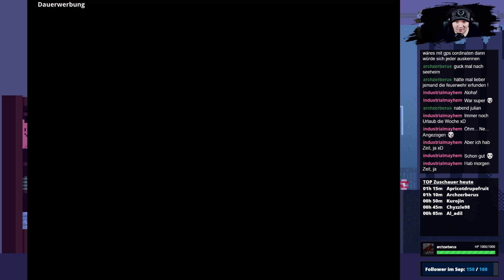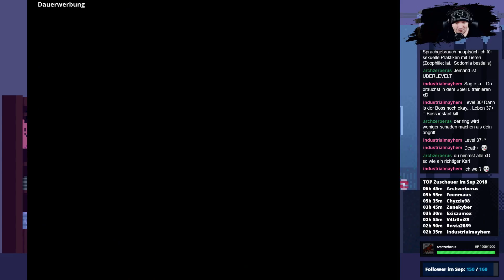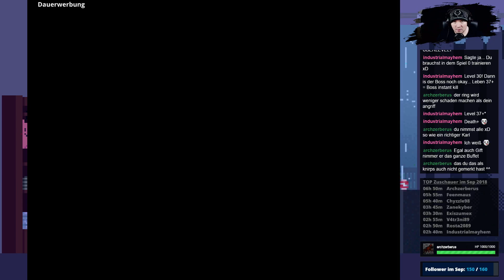☄️ Terranigma #024 - Der Prophet ist erwacht [ Streamcut ]